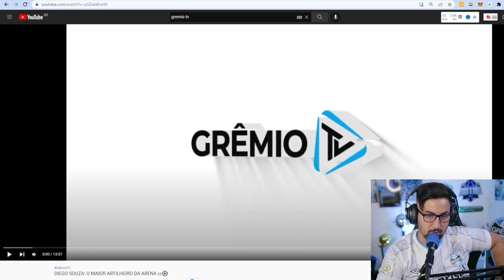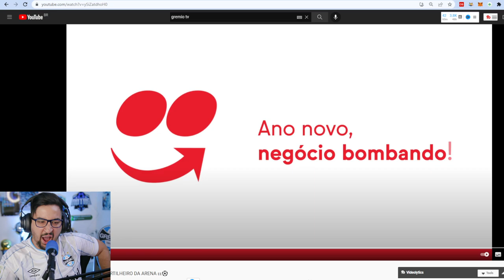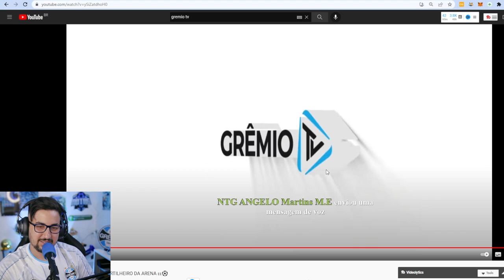TODOS OS GOLS DE DIEGO SOUZA NA ARENA DO GRÊMIO!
Veja e reveja todos os gols feitos por DIEGO SOUZA na arena do Grêmio!